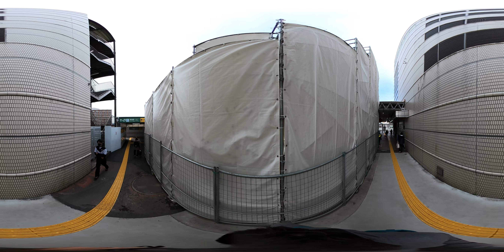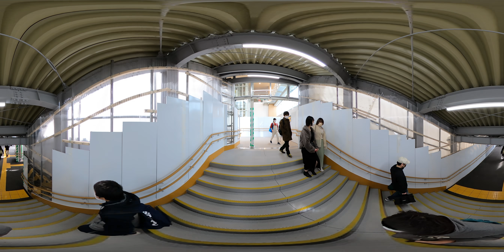〔GoPro MAX 360° MOVIE〕青森駅 東口～西口 Aomori Station East Exit to West Exit